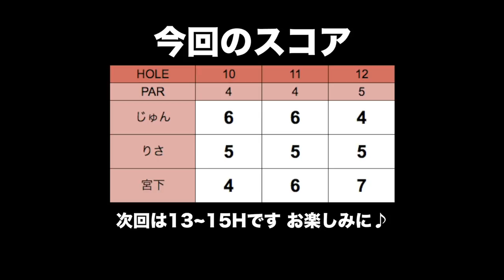じゅんちゃんのお酒の飲み方を聞いたら・・ 【大利根カントリークラブ #4】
じゅんちゃんとりさちゃん、兄がWINWIN STYLEさんのコンペに参加してきました！
今回の目標は賞を取ること！
(兄は密かに100切りを目指してます)
じゅんちゃんとりさちゃんがお互いに質問するコーナーもあります！

♣本日のゴルフ場:大利根カントリークラブ

ーーーーー
アパレルここから予約できます↓

ーーーーー